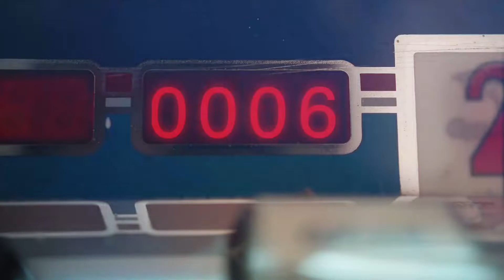I CAME TO SPOT AND ENDED UP RACING! | TRI-COUNTY SPEEDWAY VLOG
Headed to Tri-County Speedway this past weekend with Moonhead to help out the DHR #11 team and Dillon Houser! I tested the car during morning practices and spotted Dillon in race #1, but ended up racing in the second LMSC Twin 30!

I appreciate the support you all have shown towards the channel. More short track content is on the way!

Follow Landon on socials: